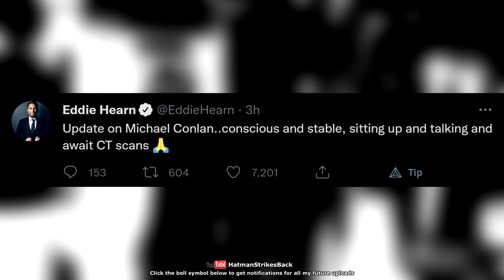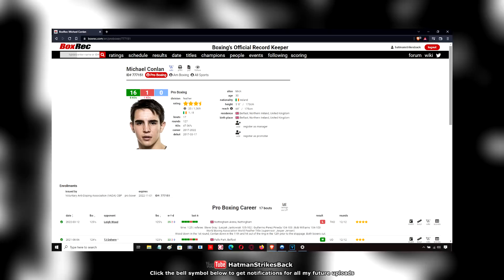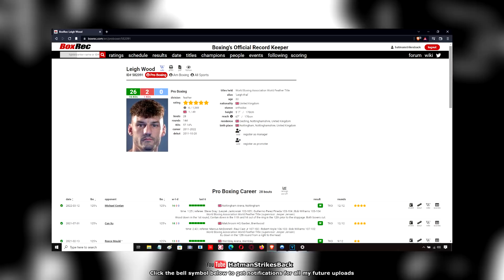🔥 LEIGH WOOD KNOCKS OUT MICHAEL CONLAN!!! POST FIGHT REVIEW (NO FOOTAGE) 🔥